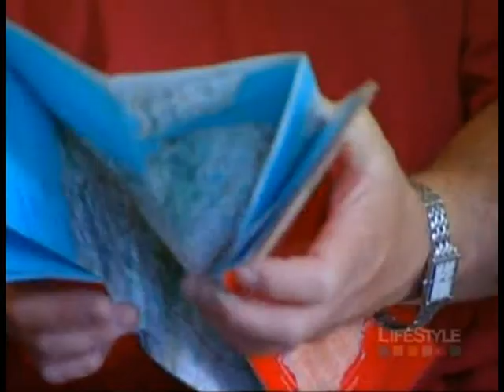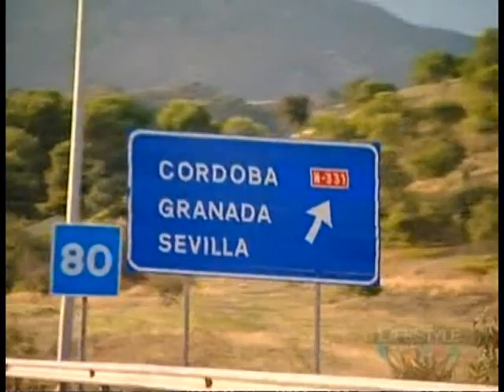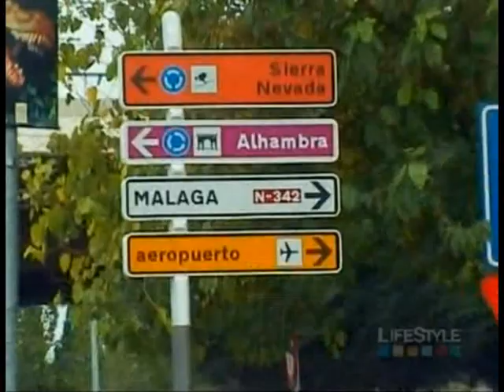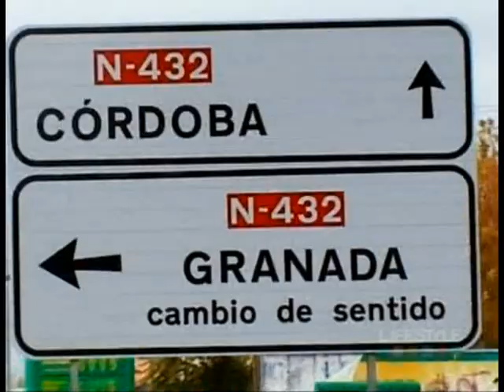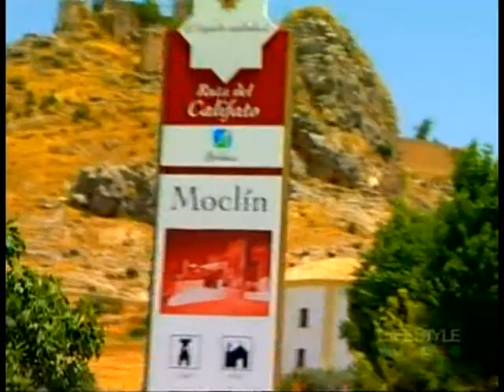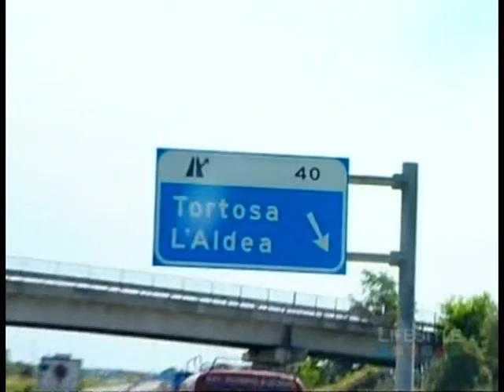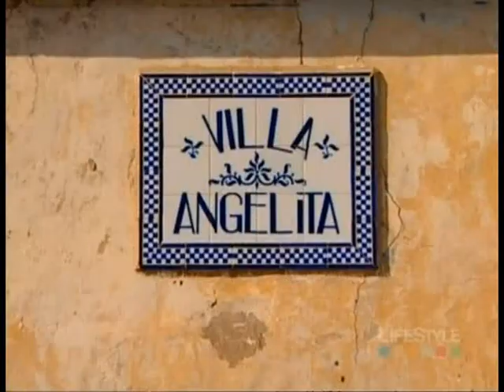A Place In Spain - Episode 2